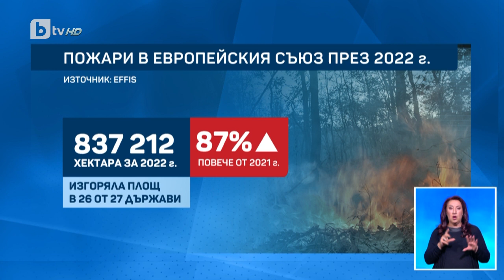Пожарите са все по-мащабни – според експерти причината са климатичните промени | БТВ Новините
Пожарите стават все по-мащабни и все по-чести. Причината - климатичните промени, казват експерти. Повечето пожари са причинени от човека - в Европа делът им е 95%, сочат данни на Европейската информационна система за горски пожари.

Според същата система 2022 година е втората с най-много пожари в Европейския съюз след 2017 година.

📱 Следете всичко най-важно на и в социалните мрежи